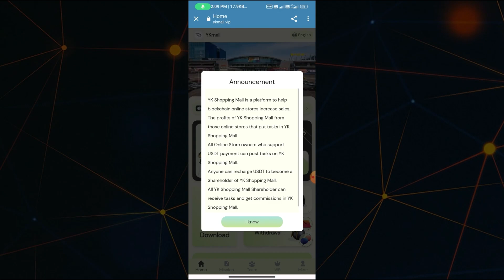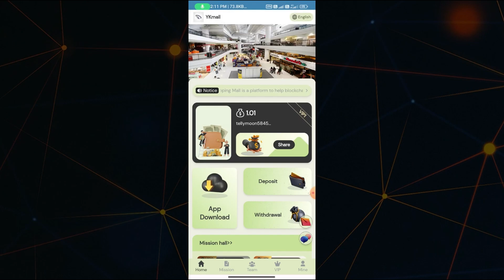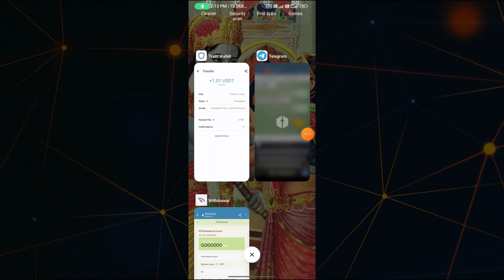EARN USDT BY DOING SIMPLE TASKS ON CRYPTO PLATFORM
YK Shopping Mall  launched 17:00 on May 10, 2023 (Singapore time)
YK Shopping Mall is a platform to help blockchain online stores increase sales.
The profits of YK Shopping Mall from those online stores that put tasks in YK Shopping Mall.
All Online Store owners who support USDT payment can post tasks on YK Shopping Mall.
Anyone can recharge USDT to become a Shareholder of YK Shopping Mall.
All YK Shopping Mall Shareholder can receive tasks and get commissions in YK Shopping Mall
Minimum investment USDT amount is 10 USDT
Minimum Withdrawal  USDT amount is 1 USDT
No withdrawal fee
No withdrawal time limit
Task reset time is 12:00 Singapore time
VIP0 Account can get invitation bonus but cannot withdraw USDT
If VIP0 Account want to withdraw USDT
Need to upgrade to VIP1  first
The accumulative deposit amount of VIP1 recharge: 10 USDT Daily income: 1.01 USDT
The accumulative deposit amount of VIP2 recharge: 30 USDT Daily income: 1.88 USDT
The accumulative deposit amount of VIP3 recharge: 78 USDT Daily income: 3.32 USDT
The accumulative deposit amount of VIP4 recharge: 220 USDT Daily income: 9.88 USDT
The accumulative deposit amount of VIP5 recharge: 660 USDT Daily income: 31.35 USDT
The accumulative deposit amount of VIP6 recharge: 1980 USDT Daily income: 99.1 USDT
The accumulative deposit amount of VIP7 recharge: 3960 USDT daily income: 297.0 USDT
The accumulative deposit amount of VIP8 recharge: 9900 USDT daily income: 990.0 USDT
The accumulative deposit amount of VIP9 recharge: 29700 USDT daily income: 3712.5 USDT
The accumulative deposit amount of VIP10 recharge: 69999 USDT daily income: 13999.8 USDT
Invitation bonus
Get 7% of first subordinate's deposit
Get 3% of second subordinate's deposit
for example
If C deposited 1000USDT
If you have any questions, please contact online customer service

Welcome to the Crypto Beter channel. In this channel, we aim to make our users more conscious about cryptocurrencies by providing informative content about cryptocurrencies. The topics that we will share with you today will allow you to learn about the earning opportunities related to cryptocurrencies.

USDT mining means mining the cryptocurrency USDT. This process is performed by USDT miners using specific hardware. USDT mining allows users to earn a passive income.

Free USDT earning is available on many different platforms on the internet. These platforms allow users to earn USDT for completing certain tasks. In this way, users can earn USDT passively.

Online Earning 2023, which is among the best earning apps for 2023, pays users for completing various tasks. These tasks include activities such as filling out surveys, watching videos, playing games.

TRX mining means mining TRX cryptocurrency. This process is performed by TRX miners using specific hardware. TRX scraping allows users to earn a passive income.

USDT investment allows users to earn profits by investing in USDT cryptocurrency. Although this process carries a certain risk, it is possible to achieve successful results with the right strategy and analysis.

Passive income is a type of earning that many users interested in cryptocurrencies aim for. To earn passive income, users can evaluate different ways in which they can earn a profit by making a certain investment.

Cryptoearnings is a platform that offers earning opportunities related to cryptocurrencies. On this platform, users can evaluate the earning opportunities by gaining knowledge about cryptocurrencies.

These topics are extremely important for users who want to learn about cryptocurrencies and take advantage of earning opportunities.

order grab
shopping
earn usdt
usdt
mining
usdt investment
usdt mining sites 2023
free usdt
investment site
mining site
mining usdt
site
stormgain 2023
stormgain withdrawal
usdt site
usdt tether
usdt thunder
usdt wallet
usdt.gr
usdt.ms
usdtmnb